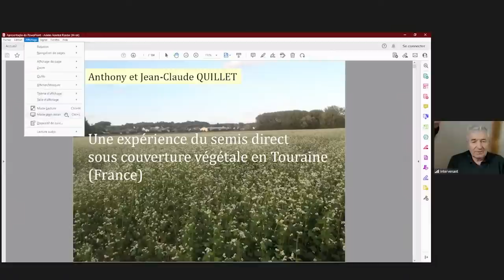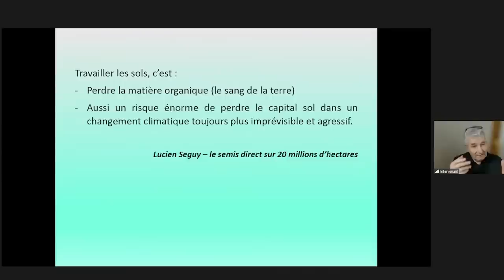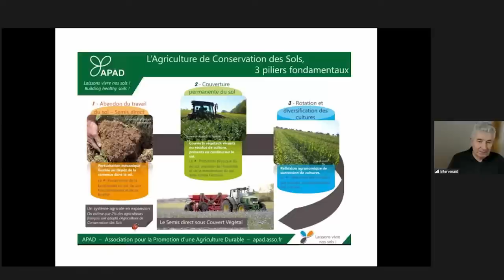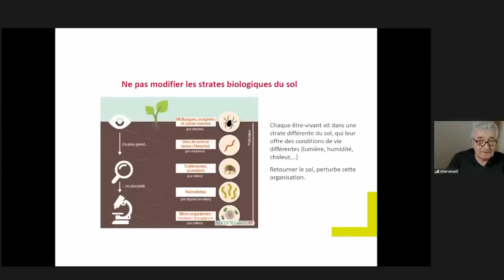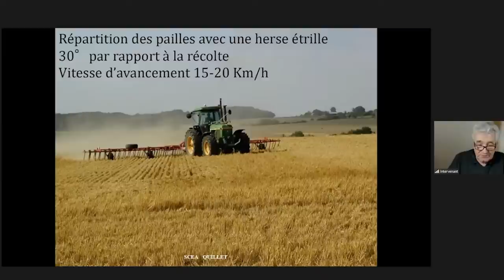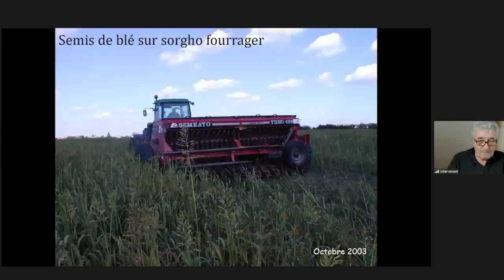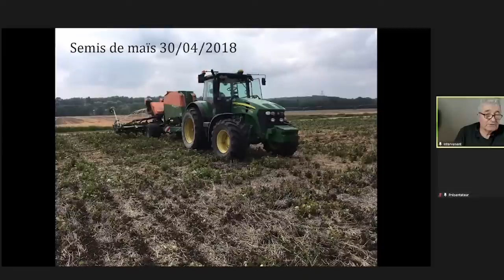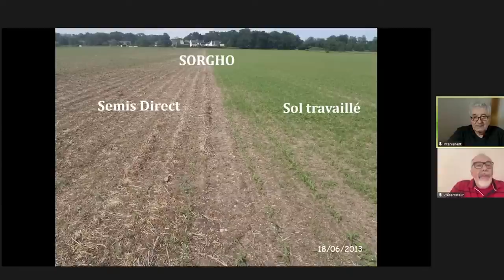Il sème en semis direct depuis 25 ans en tourraine, retour d’expérience de Jean Claude Quillet